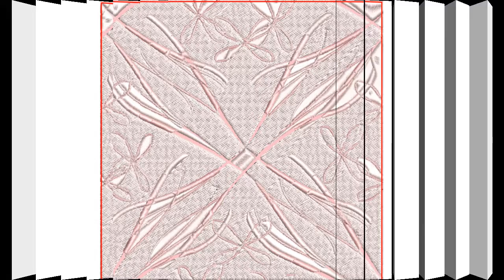Latest Art by Mujtaba The One - The King of Designs (MTO-33)